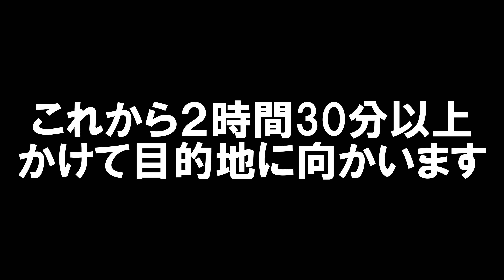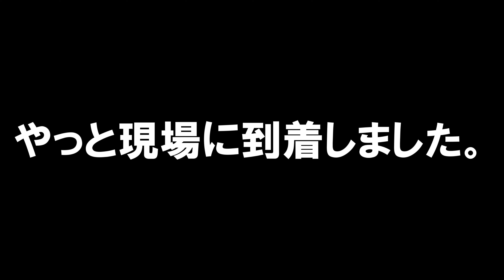【2022年2月22日】囲い罠設置 前編【ないがしろ団ちゃんねる】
～更に未来の農業を持続へ～
～サステナブル、SDGｓを考える～
太田製作所様との夢のコラボ企画二日目　囲い罠設置　前編